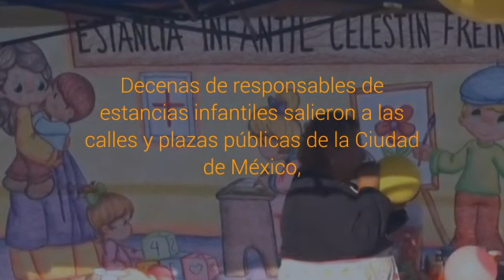Estancias infantiles de CDMX, Chiapas y Jalisco piden que no se elimine el subsidio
Estancias infantiles de CDMX, Chiapas y Jalisco piden que no se elimine el subsidio Decenas de responsables de estancias infantiles salieron a las calles